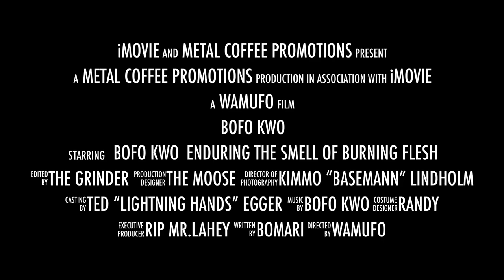Bofo Kwo - Music Video TRAILER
NEW MUSIC VIDEO RELEASE - 27th September 2018.

Song: Enduring the SMELL of Burning Flesh
Album: EP - Legend of A Cannibal King 2017 Amnezia Music